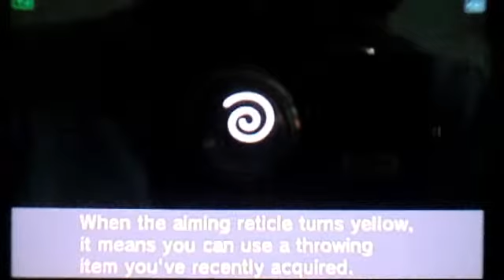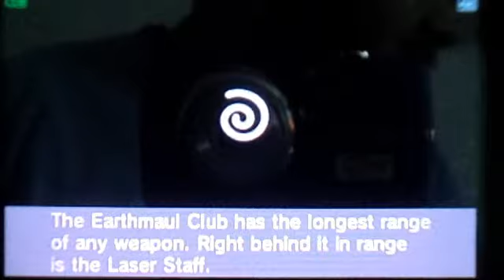Kid Icarus Uprising oNNline #56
"Augh! [...] I had to see Dark Pit die!"